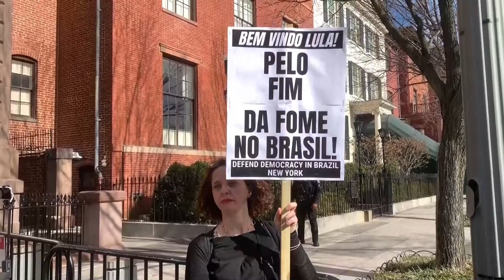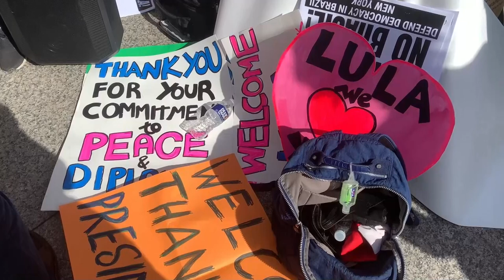Lula se reúne en EE UU con Bernie Sanders y otros legisladores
El senador izquierdista estadounidense Bernie Sanders y los congresistas demócratas Alexandria Ocasio-Cortez, Pramila Jayapal y Sheila Jackson Lee mantuvieron este viernes un encuentro con el presidente brasileño, Luiz Inácio Lula da Silva, en el que le mostraron su apoyo a la democracia en su país.